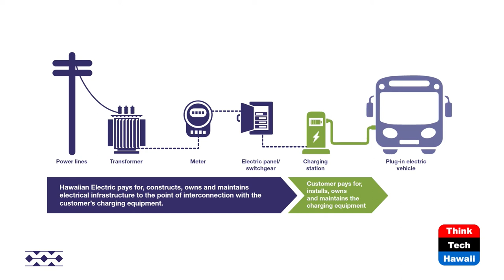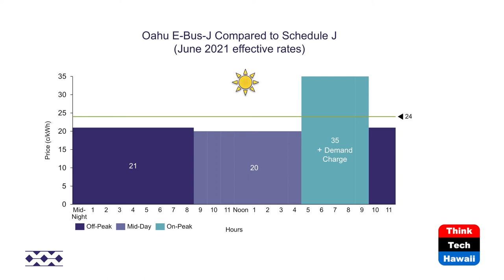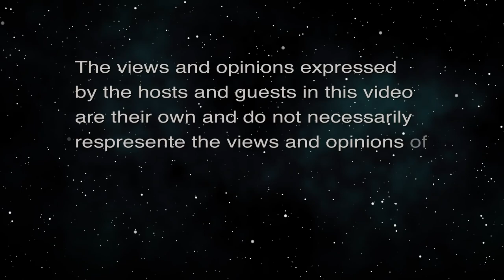Two announcements by Hawaiian Electric (Hawaii: State Of Clean Energy)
Installment payments and eBus Pilot Project.  The hosts for this episode are Jay Fidell and Mitch Ewan.  The guests for this episode are Shannon Tangonan, Tandy Tabata and Effie Flores.

Shannon Tangonan, Tandy Tabata and Effie Flores help us understand announcements by Hawaiian Electric; installment payments, the eBus Pilot Project and the Hawaiian Electric-MANAOLA Hawaiʻi fundraiser.  We discuss electric customer disconnect policy and the importance of allowing installment payments of balances due at this point.  And we discuss the steps and benefits contemplated in Hawaiian Electric's eBus Make Ready Infrastructure Pilot Project and how it will take us forward in deploying electric busses in Hawaii. We also discuss the Hawaiian Electric – MANAOLA Hawaiʻi joint fundraiser for Aloha United Way